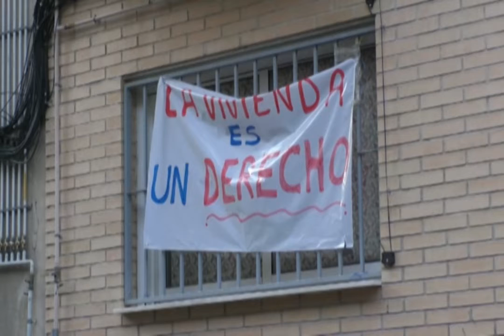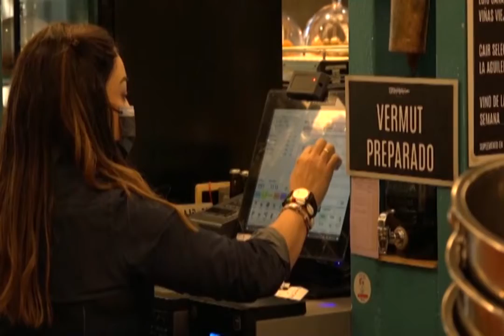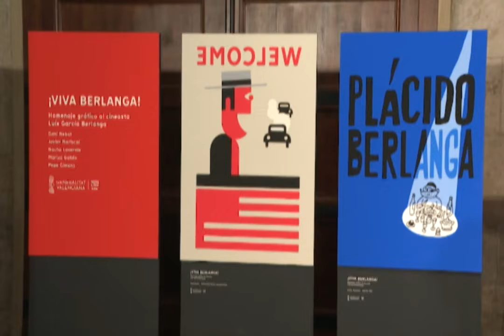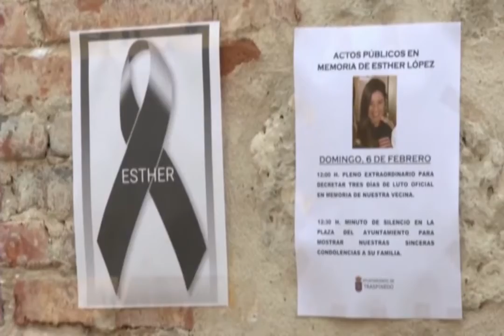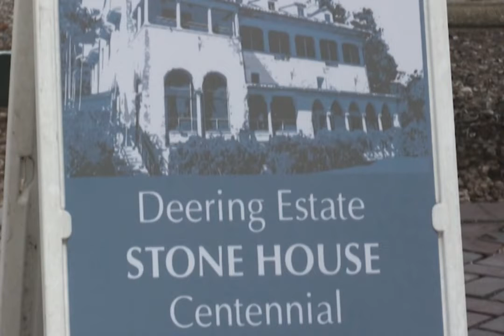Noticias 12 - 8 de febrero de 2022